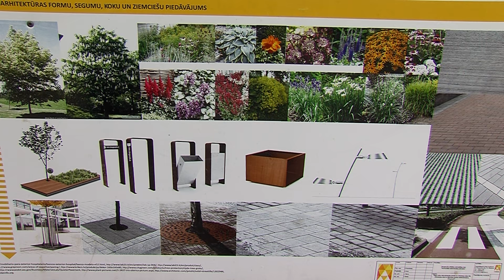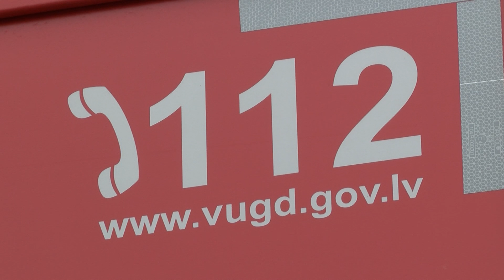Даугавпилс за 100+ секунд (05.05.2020)